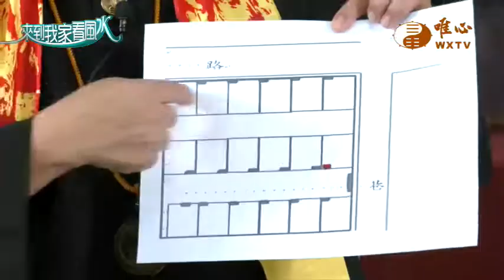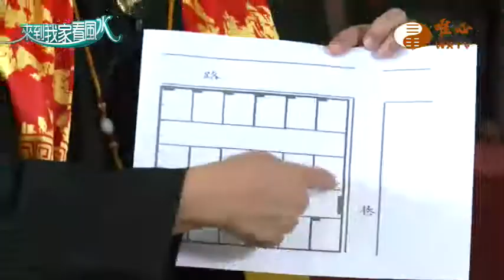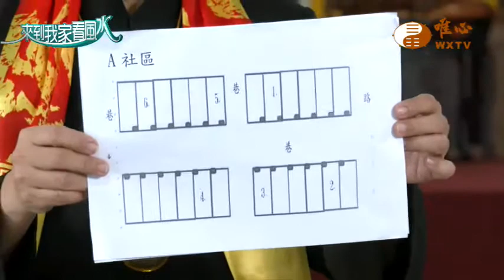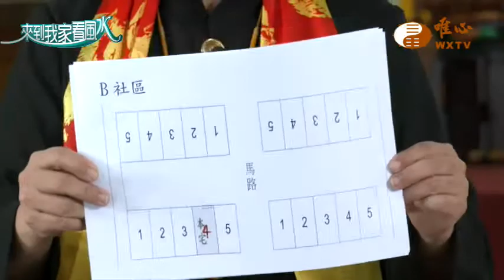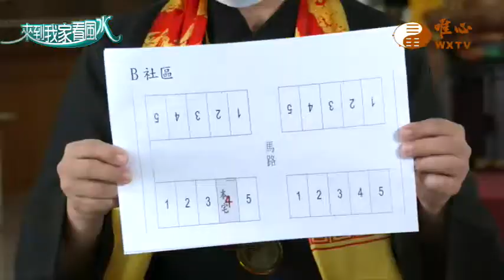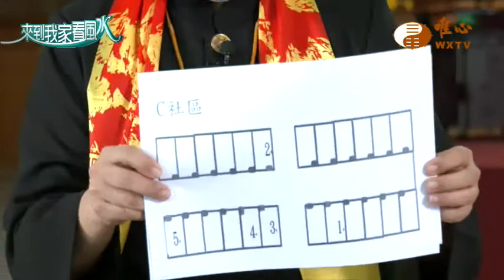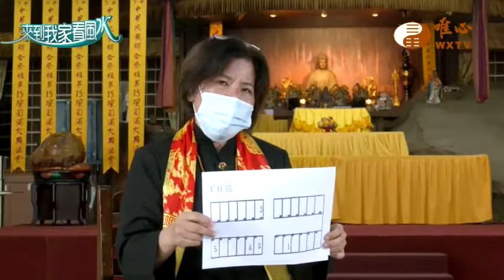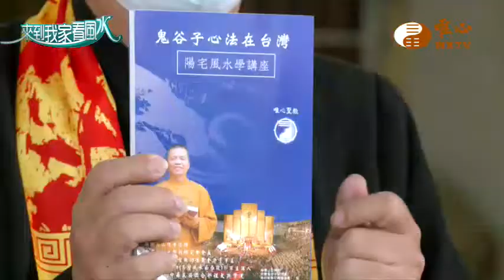元評法師-顏岑如賢士【來到我家看風水36】｜ WXTV唯心電視台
『來到我家看風水』於每週六、日20:30首播
每週六、日8:00、14:30、00:30重播